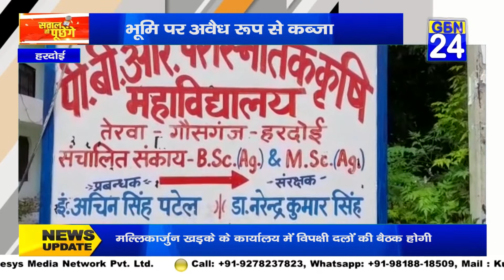हरदोई में कॉलेज की भूमि पर अवैध रूप से कब्जा || Gbn24